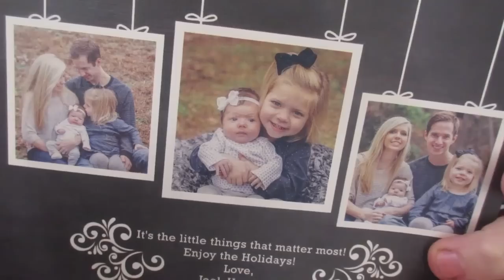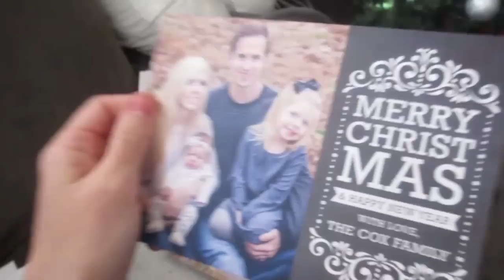WHERES TEDDY BEAR KLAIRE?│12•15•14 DAILY VLOG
VINE:
Heather Cox
Address: